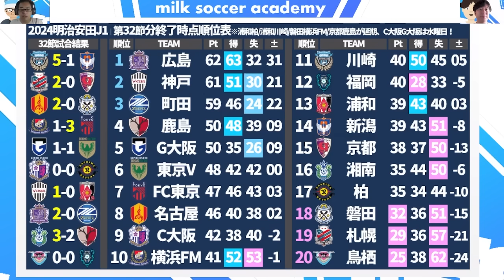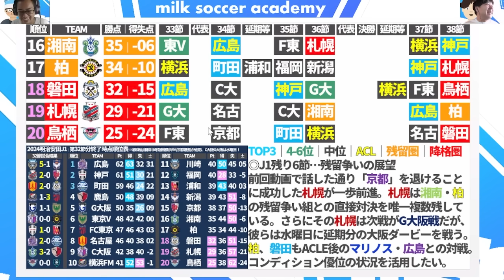【J1混沌の残留争い決着の争点】第33節はコンディションバトル~柏🆚横浜FM/磐田🆚広島/札幌🆚G大阪は総力戦の様相~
動画収録は日曜日の朝でした＊
だから、マンデーライブよりも、メンバーシップライブよりも、火曜日の順位表動画よりも、
実は先にこちらを収録しています＊

本当は水曜夜にマンチェスター・ユナイテッド🆚トッテナムのレビューを予定していたのですが、前半内に退場者が発生してしまったためにお蔵入り…ということでこの動画にズレてもらった次第。

さて、動画内でお話した通り、今節はコンディション面で同一条件下ではありません。
この動画が出る前で言えば、川崎フロンターレが光州FCにACLEで敗れてしまいました。
光州戦はホーム、週末のアウェー町田戦は近場とはいえ、惜敗の悔恨はダメージとなるでしょう。

同時に、本動画公開直後に行われる大阪ダービーやマリノス、神戸のACLEも週末に影響を及ぼすことにはなるでしょう。負傷者や出場停止者が出ようものならば特にです。
ただし、その彼らと戦うチームも万全ではありません。柏レイソルは犬飼智也・戸嶋祥郎・手塚康平と主力クラスが3名も出場停止となります。ちなみに磐田はハッサン・ヒル、札幌は鈴木武蔵が該当。「普段通りのレギュラー同士」で戦うことはない週末でしょう。だからこその総力戦。勝点3を掴み取るために、各チームがどのようにコマを動かしてくるか、注目しましょう＊

🆕0930月・ミルアカメンバーシップコンテンツはこちら！
【ミルアカメンバーライブ】どこよりも早いJリーグ2025/来季陣容への各クラブの移籍の動きを知ろう！

1️⃣ミルアカグッズショップに2024verのミルアカ×今治タオルの【限定タオマフ】入荷！

2️⃣毎週月曜マンデーライブ後のメンバーシップ配信！

3️⃣WINNER型、1試合単位で勝敗＋スコア予想のミルトト！